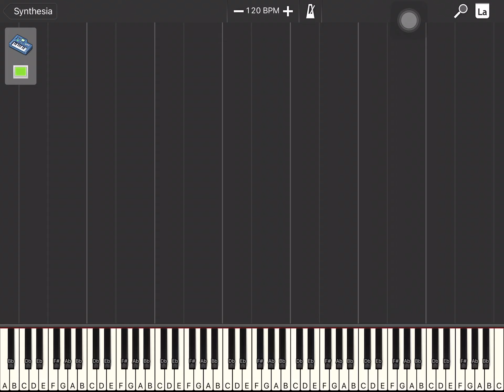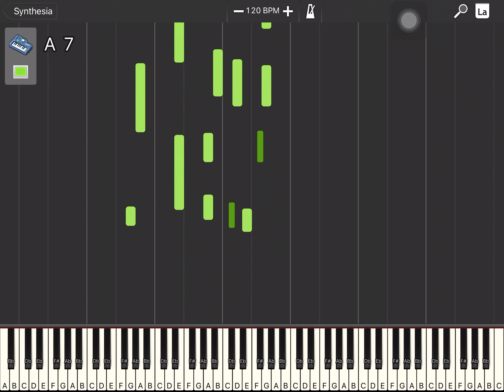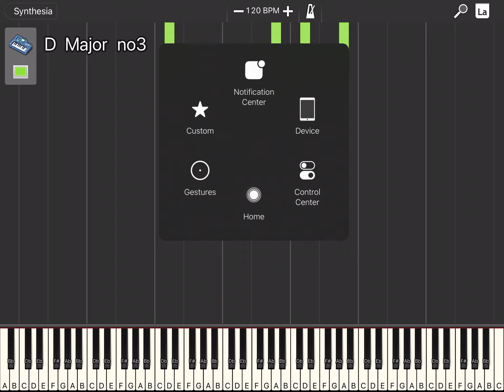Ang puso ko’y nagpupuri synthesia version